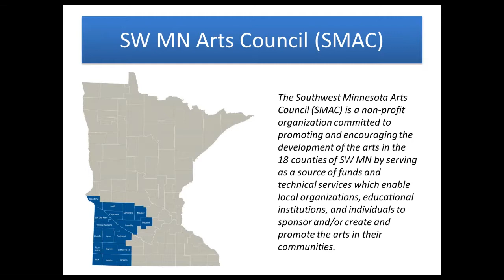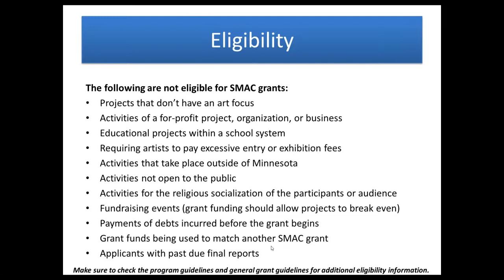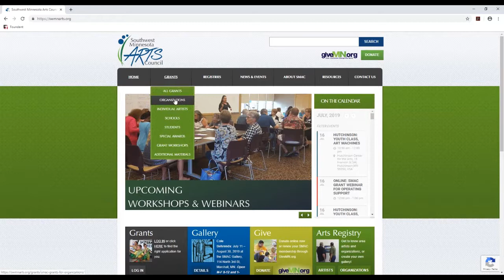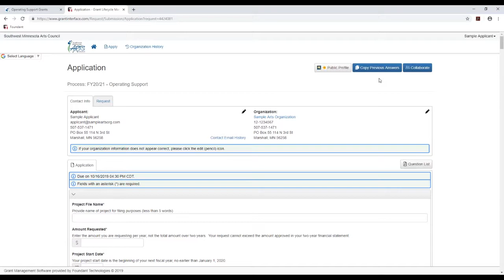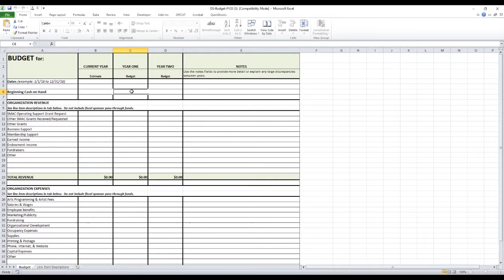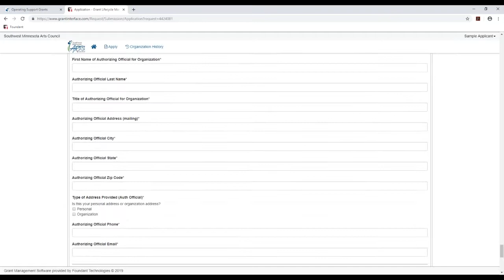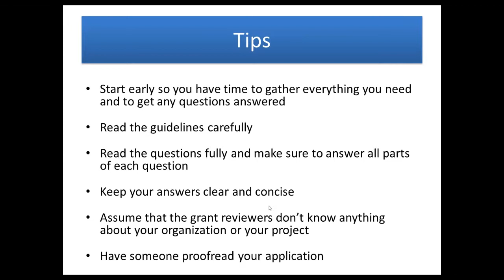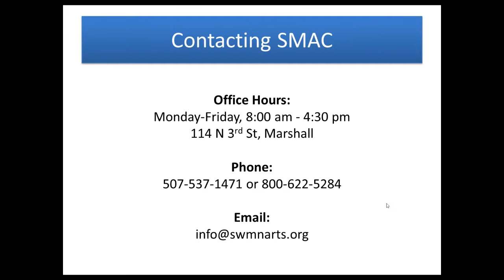SW MN Arts Council: FY2020 Operating Support Grants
Information on our Operating Support grants for fiscal year 2020 (July 1, 2019-June 30, 2020).  Learn about the guidelines, application questions, online grant system, and granting process for this program.